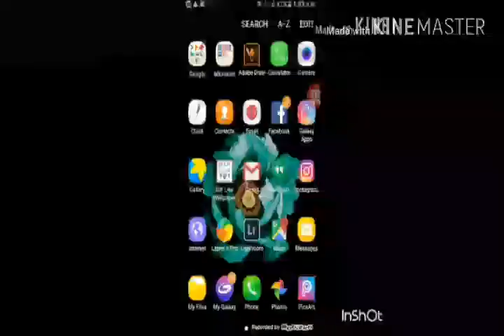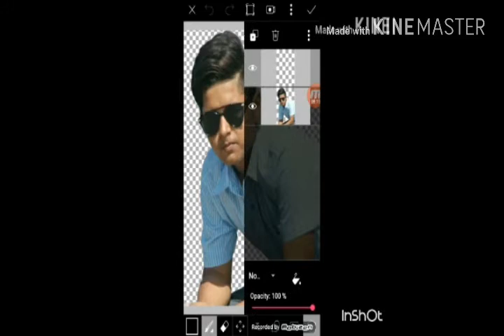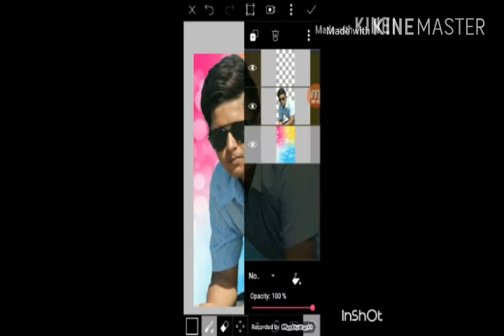Picsart Tutorial: Background Change.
This is a tutorial video for "how to change background in picsart."